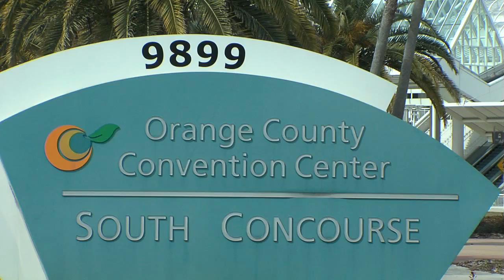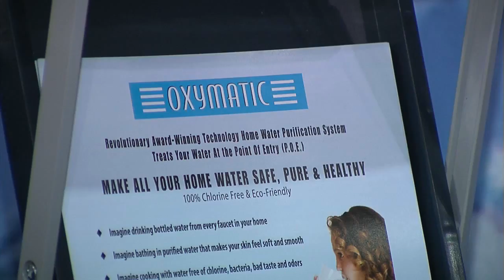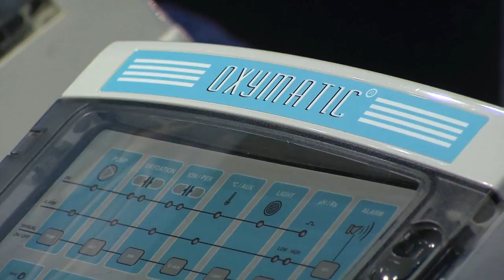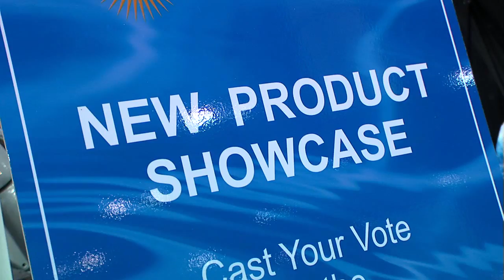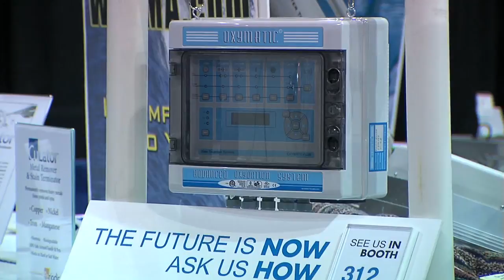Staraqua feria Orlando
Orlando Pool and Spa Show. Evento cubierto para Staraqua, empresa dedicada a la fabricación de sistemas de purificación de agua. StarAqua Water Treatment Systems.
Producción de video Marbella